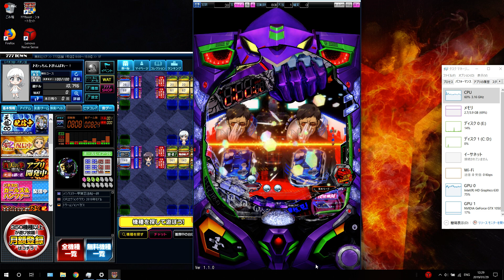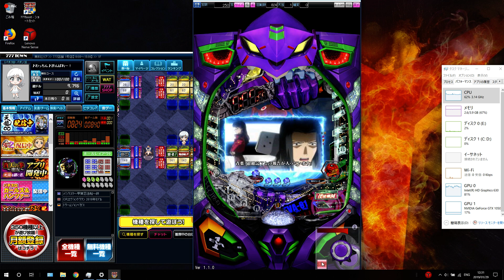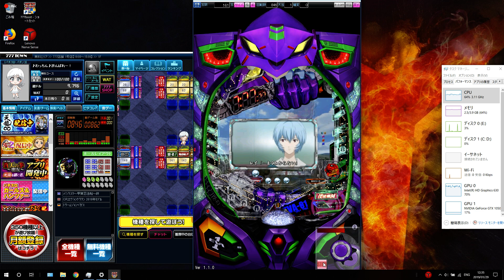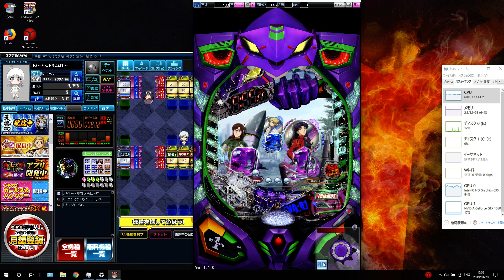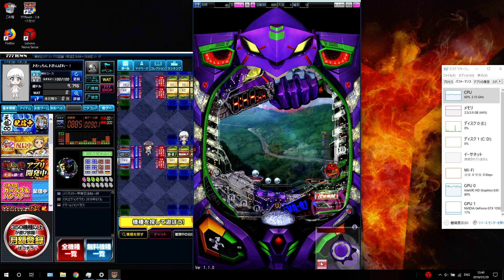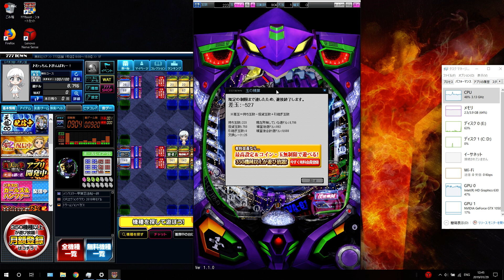2018年版 CRヱヴァンゲリヲン（777タウン）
無料会員でも、お試しで数種類のパチンコ、パチスロが制限付きで遊べます。